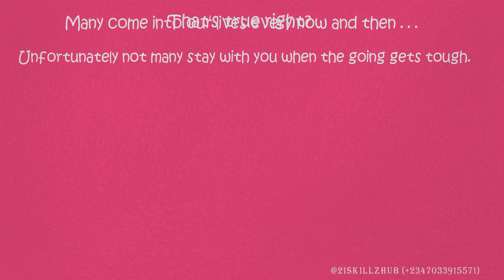Birthday Celebration Animation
Animated by 21Skillz Hub